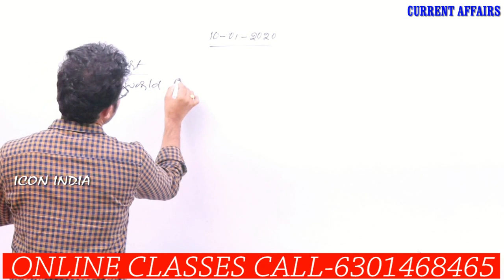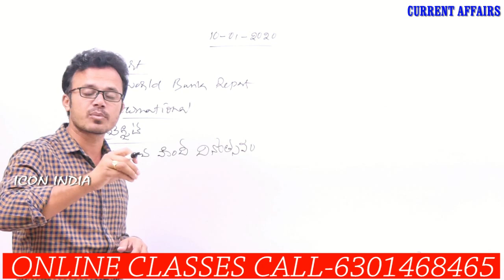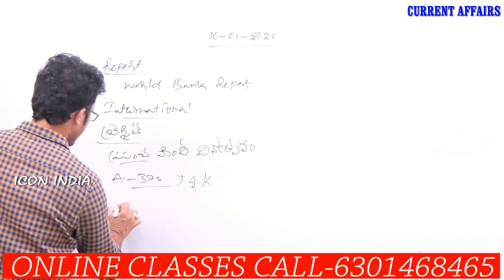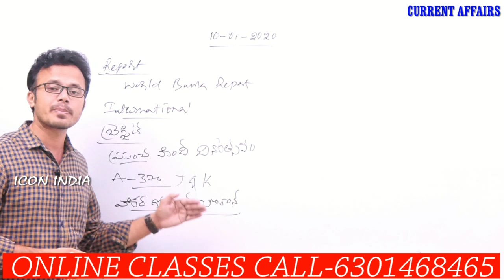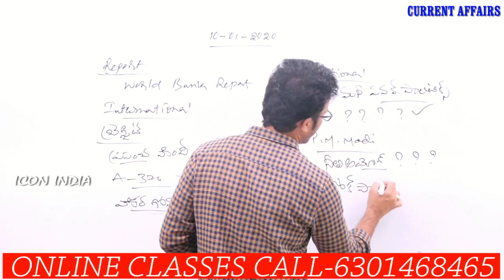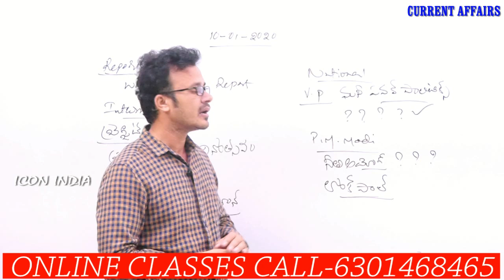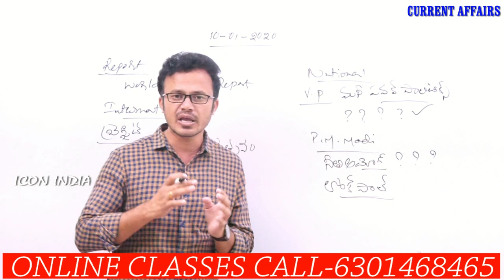సదస్సులు, నివేదికలు, నేషనల్, ఇంటర్నేషల్ || ICON INDIA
జనవరి 10 కరెంట్ అఫైర్స్  అంశాలకు సంబంధించిన హైలెట్స్ ...
పుల్ లెన్త్ కరెంట్ అఫైర్స్ క్లాసుల కోసం మీరు కాల్ చేయాల్సిన నంబర్ 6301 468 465